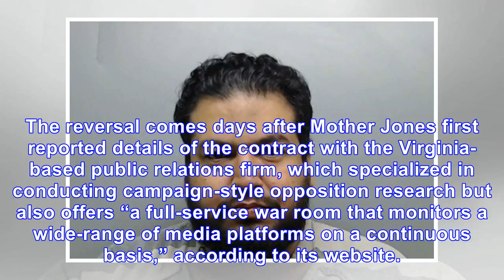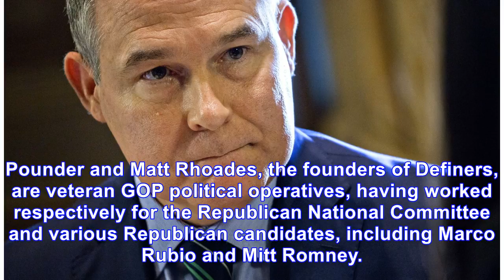Epa to end controversial contract with conservative ‘media monitoring’ firm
The firm hired by EPA Administrator Scott Pruitt to do “media monitoring” has ties to a group that h...